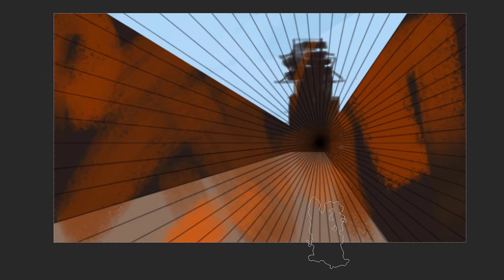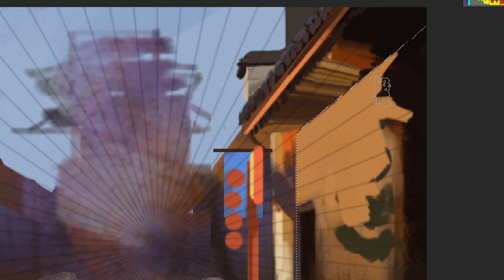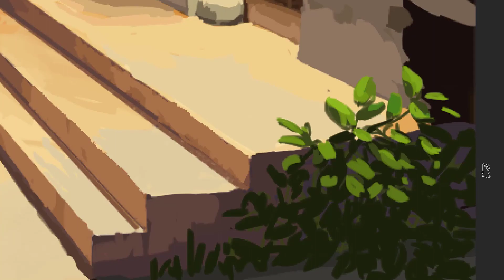Chinese ancient architectural painting process中国古建筑绘画过程【anime background】